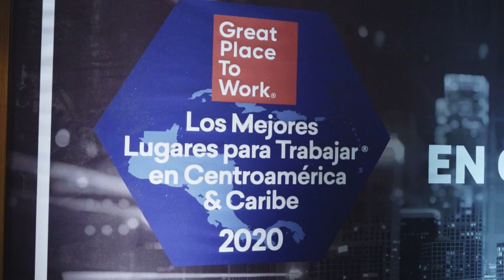Diunsa es reconocida como una de las mejores empresas para trabajar en Centroamérica.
La certificación fue otorgada por el Instituto Great Place to Work